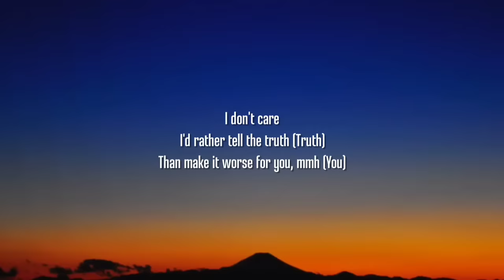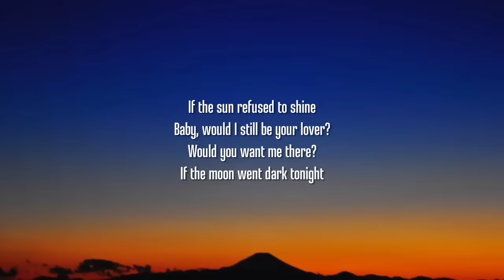Ariana Grande - Intro (End Of The World) [Lyrics]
Lyrics:

[Intro]
Uh

[Verse]
How can I tell if I'm in the right relationship?
Aren't you really s'posed to know that shit?
Feel it in your bones and own that shit? I don't know
Then I had this interaction I've been thinkin' 'bout for like five weeks
Wonder if he's thinkin' 'bout it too and smiling
Wonder if he knows that that's been what's inspirin' me
Wonder if he's judgin' me like I am right now

[Pre-Chorus]
I don't care
I'd rather tell the truth (Truth)
Than make it worse for you, mm (You)

[Chorus]
If the sun refused to shine
Baby, would I still be your lover?
Would you want me there?
If the moon went dark tonight
And if it all ended tomorrow
Would I be the one on your mind, your mind, your mind?
Would you be the one on mine?